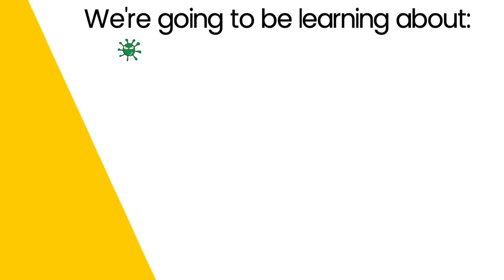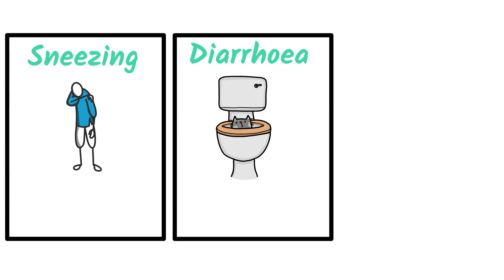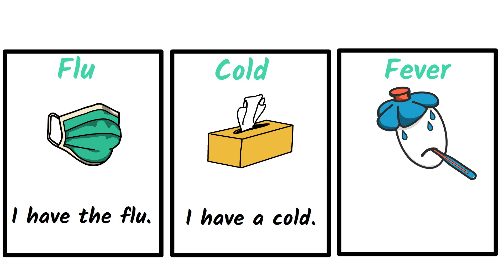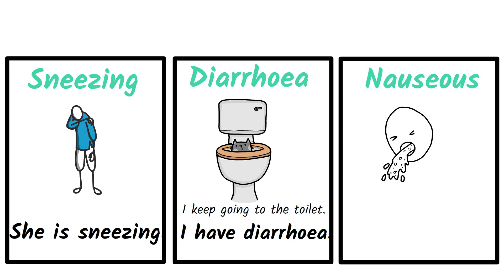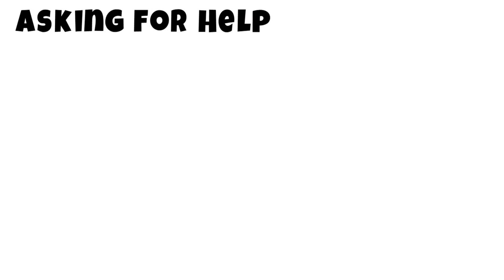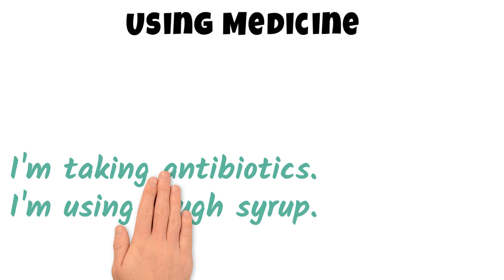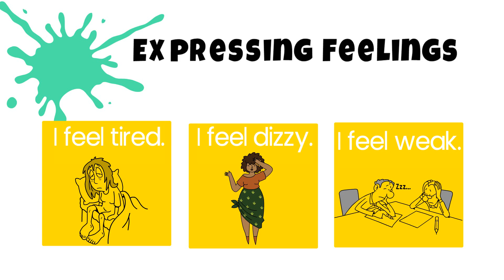Talking About Illness in English: Essential Phrases for Health Communication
Welcome to our language learning channel! In this video, we'll equip you with essential English phrases to confidently talk about illness and health. Whether you're an English learner or just looking to improve your communication skills, understanding how to express symptoms, seek help, and communicate about your well-being is crucial. From common sicknesses to everyday discomforts, we've got you covered. Watch, learn, and enhance your ability to discuss health matters in English. Stay healthy, and let's dive into the world of health communication in English!

TIMESTAMPS:
0:00 - Intro
0:49 - Common Illnesses
2:26 - Expressing Symptoms
3:57 - Describing Intensity
4:32 - Asking for Help
5:10 - Duration of Illness
5:38 - Using Medicine
5:54 - Expressing Feelings
6:15 - Outro